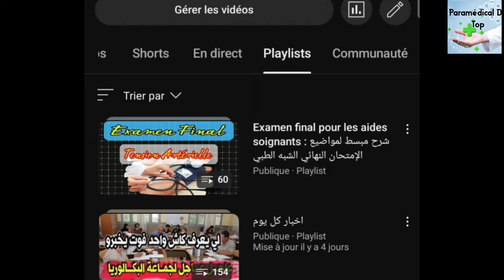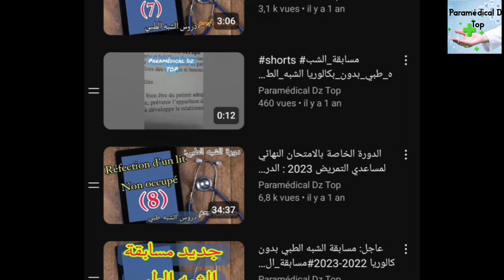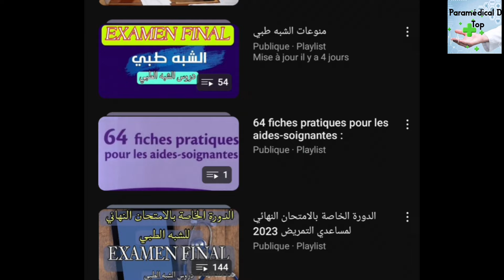جديد الإمتحان النهائي(EXAMEN FINAL) : 2024_2025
2.
3.
4.
5.
6.
13.
14.
15.
16.
17.
18.

19.

20.

21.

22.

23.

24.

25.

26.

27.
1.
2.
3.
4.
5.
6.
Самый безопасный метод обрезания. Обрезание у детей. Операция Циркумцезио.

7.
8.
9.
10.
11.
12.
IV Cannulation - Learn the Basic Technique | IV Cannula